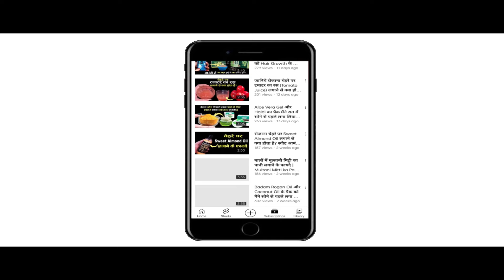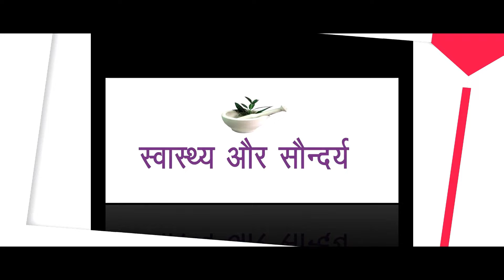रात में सोने से पहले चेहरे पर शहद यानी Honey और Vitamin E लगाने से क्या होता है/Honey or Vitamin E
In This Video : रात में सोने से पहले चेहरे पर शहद यानी Honey और Vitamin E लगाने से क्या होता है/Honey or Vitamin E | Honey or Vitamin E for face
नमस्कार दोस्तों
Hello Friends
Welcome once again to Swasthya Aur Saundarya. Today in this video we will talk about some of the best benefits of applying Vitamin E with honey on the face. Honey is widely used to improve skin tone and reduce dryness. Applying honey removes dryness of the skin as well as brings moisture to the skin. Honey is easily available in the market and it is also very easy to use honey. Applying honey daily is beneficial in the problem of anti-aging. Along with this, Vitamin E is used a lot to make the skin fair, remove stains and reduce the signs of aging. Many types of anti-oxidant properties are found in Vitamin E, which helps in removing the acne pimple fine lines that come on the skin. What happens by applying honey and vitamin E. What are the benefits of applying honey and vitamin E on the face daily ? We will know all these things in this video. There are many benefits of applying Vitamin E with honey on the face some of which we are going to tell in this video.